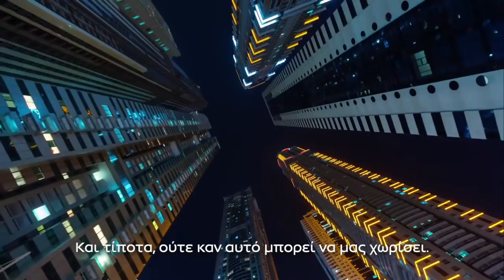Nissan: μια «ωδή» στους άδειους δρόμους…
Ανέκαθεν, στις προτεραιότητες της Nissan, ήταν η ανάπτυξη τεχνολογίας κινητικότητας που επιτρέπει στους ανθρώπους να οδηγούν πιο έξυπνα, ενθαρρύνοντας τον οδηγό να πιάσει το τιμόνι και να απολαύσει μια καινοτόμο και ασύγκριτη εμπειρία οδήγησης. Ωστόσο, σε περιόδους όπως αυτή που διανύουμε, με την πανδημία COVID-19 να έχει συγκλονίσει όλη την Υφήλιο, αλλάζοντας εντελώς το παγκόσμιο περιβάλλον, η Nissan συστρατεύεται στην επιτακτική ανάγκη του Μένουμεσπίτι, ως την πλέον ασφαλή επιλογή, για όλους μας.